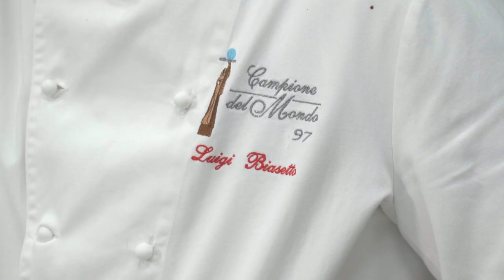#7-2 Luigi Biasetto - hangar78 Stories 2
La nuova serie “The Hangar78 Stories” racconta le storie e le esperienze dei grandi chef che sono passati in Hangar78, la scuola di cucina e pasticceria di Silikomart.

In questo episodio della seconda stagione, scopriamo la passione, la tenacia e la perseveranza che ha portato Luigi Biasetto tra i nomi più prestigiosi della pasticceria contemporanea.

Un appuntamento dedicato alle mignon che, per estetica e gusto, ci raccontano in maniera efficace la tradizione da un lato, e le future tendenze del modo di intendere la pasticceria in Italia e nel mondo dall’altro.

The new series “The Hangar 78 Stories” tells about the stories and experiences of the great chefs who came to Hangar 78, the cooking and pastry school by Silikomart.

In this episode of the second season, we discover the passion, tenacity and perseverance that brought Luigi Biasetto among the most prestigious names in contemporary pastry.

An event dedicated to mignon that, for aesthetics and taste, tell us the tradition in an effective way on one hand, and future trends in the way of understanding pastry in Italy and in the world on the other.